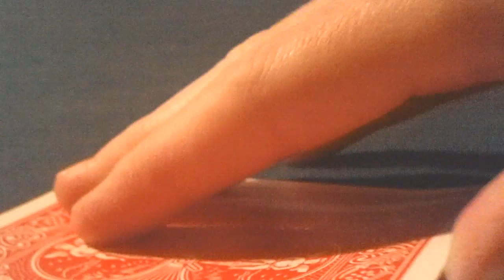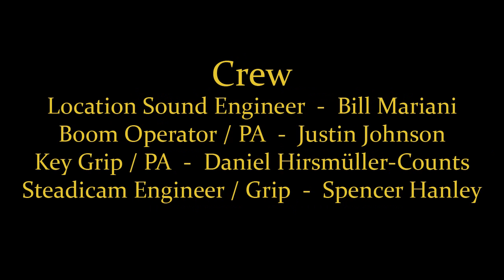Cass Divine - Episode 3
Cass and Daniel find themselves in a classic game of 2-card Hobo.